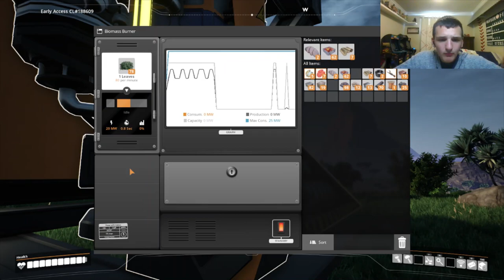The start of the pollution # 1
Commet down if you would like to see me play this with my cousins, and if you would like me to play Raft with my cousins.